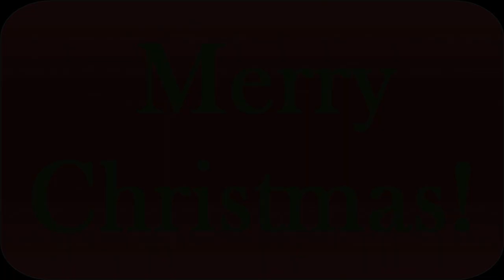Ady Plays: Minefields Christmas Special | Final of Season 1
MERRY CHRISTMAS!
Season two will begin early next year with all the new peeps listed down below. Between now and then there will be limited Minefields episodes as I do not wish to start anything new before then.

I will be doing a review of some of the computer-y things I get for Christmas. League of Legends and Child of Light will start up again. Borderlands has been put on hold due to unavailability and will resume as per usual early next year.
I hope you enjoy the holidays and have a great new year!

★ Welcome to Minefields ★
In this series we play vanilla Minecraft on a server for YouTubers created by MrCrayfish.
This server is INVITE only, so asking to join will ruin your chances.

Anniversary: 8th of February